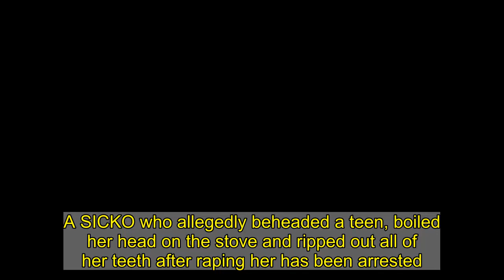Monster ‘beheaded teen, boiled her head on the stove and after raping her’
A SICKO who allegedly beheaded a teen, boiled her head on the stove and ripped out all of her teeth after raping her has been arrested.  Ayzhan Edilova, a fashion design student who worked in a local tailor shop, was reported missing 10 days ago after not returning home from work in Kazakhstan.    The 19-year-old student’s dismembered body was later found at the alleged killer’s home in the south-eastern city of Almaty.  The details of the gruesome murder were revealed by the victim’s traumatised brother, Almat Mulikov.  “He [the suspect] killed my sister and spent about 24 hours dismembering her body,” he told local media.  “He removed all of her teeth and nails and put each of them in a separate plastic bag.  “The maniac severed and boiled her head.”    Police have established she had been contacted by the suspect via social media shortly before her disappearance.  In his messages, he had asked Ayzhan to go to his place to take measurements for a new suit, agreeing to meet on March 19 - the day the teen vanished.  Video footage from a CCTV camera shows Ayzhan and the suspect entering the lift of the man’s apartment block two days before her remains were found in his flat.  The police were forced to break the door to the alleged killer’s flat down during a police raid as they were refused entry on arrival.     The 28-year-old man, who has a medical degree, cut his own throat open as police stormed in and after receiving first aid treatment at the scene, he was rushed to hospital where doctors stabilised his condition.  During the interrogation the suspect reportedly confessed to trying to hide the crime by dismembering and scattering her body parts in rubbish containers around the city.   He attempted to boil the victims head so it could not be identified, according to reports.  An insider in the police force told a news source that the man in question admitted to killing Ayzhan after allegedly luring her back to his apartment and raping her.  “The suspect is under arrest,” police official Rustam Abdrakhmanov said.   “He is being treated from his injuries under the supervision of a police convoy.  “Forensic examinations to establish the exact circumstances of the victim’s death are underway.”  Once released from hospital, the alleged killer will be sent to jail where, if found sane, he will face a life sentence and be convicted of murder committed with particular cruelty.